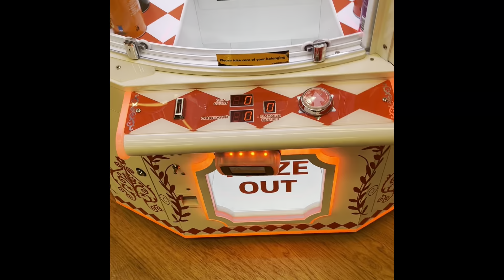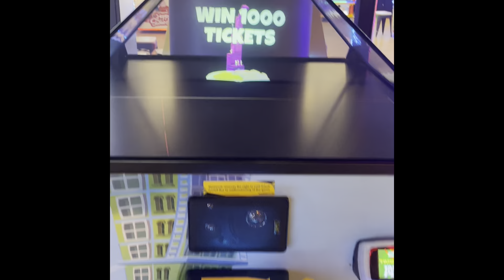Ambience Mall Vasant Kunj game zone | Timezone ticket, timing Ambience mall vasant kunj Game Zone🎯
Timezone Ambience Mall Vasant Kunj delhi ticket, timing | Ambience mall vasant kunj Game Zone

Google map link - Ambience Mall, Vasant Kunj

раскладка в 4 пальца в pubg mobile
chennai express full movie
no parking full movie hindi dubbed
раскладка 4 пальца pubg mobile
berliana lovel
kavboy aura1 ayaggabilar
modern mullet haircut
oh baby movie hindi dubbed
pubg 1v4
sexy latina
раскладки в 5 пальцев пубг

Ambience mall vasant kunj delhi
Ambience mall game zone
game zone ambience mall vasant kunj
timezone ambience mall vasant Kunj delhi
Timezone ambience mall
Best Indore game zone in delhi ncr
Game zone in delhi
Places to visit in delhi